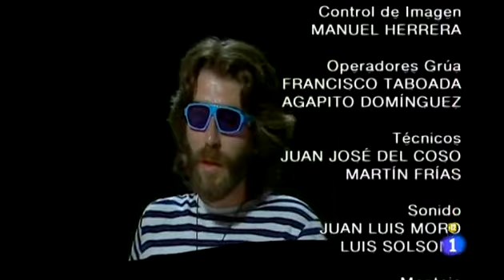JOAQUÍN SABINA y JUAN MANUEL SERRAT - Entrevista a la carta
Programa de entrevistas de Julia Otero, en el que intervendrán personajes de actualidad de distintos ámbitos y las preguntas serán realizadas por personajes famosos.En esta ocasión serán entrevistados dos pesos pesados de la canción y composición Joaquín Sabina y Juan Manuel Serrat